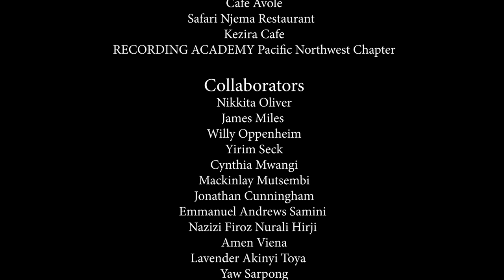Rise Up - Official Music Video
On June 1st at our 3rd annual fundraising dinner at Northwest African American Museum we are also premiering the music video of "Rise Up", which is a song we recorded and was produced by two-time Grammy winning producer, Maurice Jones Jr.

In May 2018 artists from Seattle, Nigeria, Ethiopia, Kenya, and New York were in Seattle for our second annual fundraising dinner, workshops, and Upstream Music Festival & Summit where One Vibe Africa curated the first international African Stage.

Rise Up was inspired by a speech by Boniface Mwangi who was the keynote speaker at our fundraising dinner last year. Simon Okelo, The Founder & Executive Director of One Vibe Africa mobilized the artists and the Seattle community to ensure that Rise Up came to fruition!

Credits:

Music Production
Engineer: Maurice Jones Jr. & Cameron Lavi-Jones- Seattle
Mixing & Mastering: Maurice Jones Jr. - Seattle
Music Producer: Maurice Jones Jr,  Cameron Lavi-Jones, Lara Lavi-Jones - Seattle
Caleb Cunningham - Seattle
Brian Oketch - Seattle
Recording Studio: Redroom Studio & Robert Lang Studios
Recording Dates: May 26th to 28th 2018.

Musicians
Art Borders - Keys/Strings - Seattle
Chris Brummel - Bass - Seattle
Jaisen Bucellatto - Guitar - Seattle
Caleb Cunningham - Drums - Seattle
Cameron Lavi-Jones - Guitar - Seattle

Writers  & Performers on the recording as singers
Aramide Sarumoh-Alli - Nigeria
Yadesa Boijia aka Yaddi Boijia - Ethiopian/Seattle
Lara Lavi-Jones - Israeli/Seattle
Boniface Mwangi - Kenyan
Jobie Angelo Keragori Oichoe pka J'Angelo - Kenyan/Seattle
Simon Okelo - Kenyan/Seattle
J. Nathaniel Reed pka Mr. Reed - NY

Guest Vocalists - Specifically contributed no writing
Otieno Terry - Seattle
Fama Ndiaye - Seattle

Video Production
Produced & Directed by: Simon Okelo - Seattle/Kenya
Director of Photography: Tristan Seniuk - Seattle/Los Angeles
Edited by: Egan Kolb - Seattle/Los Angeles

Museum of Pop Culture
Seattle Theater Group
Arts Corps
Culture Yard
Rumba Notes
Upstream Music Fest & Summit
Seattle Art Museum
Whats Good Studios
US Embassy, Nairobi
Presidential Services
Cafe Avole
Safari Njema Restaurant
Kezira Cafe
RECORDING ACADEMY Pacific Northwest Chapter

Collaborators
Nikkita Oliver
James Miles
Willy Oppenheim
Yirim Seck
Cynthia Mwangi
Mackinlay Mutsembi
Jonathan Cunningham
Emmanuel Andrews Samini
Nazizi Firoz Nurali Hirji
Amen Viena
Lavender Akinyi Toya
Yaw Sarpong
Meli Darby
Mary Barbra Atieno Okeyo
Juliet Atieno Ochieng
Lennox Hanningtone Ochieng
Milton Muga Ogolla
Edgar Yabunga Nanyiri
Charles Kariuki Ndung’u
James Gichuru Maina
Irene Nyambura Munene
Josphat Keya Namtenda
Rehema Kala Ikutu
Herald Charles Otieno
Stephen Odhiambo Ojwang
Tony Fred Oyoo
Brian Oketch Odhiambo
Rosemary Anyiko Owoko
Francis Onyango Obong'o
Joseph Mokua Rabai
Victor Mwendwa Kinama
Brie Stranahan
Rayna Miller
Innocent Muhalia
Kenju Waweru
Nyokabi Munyaka